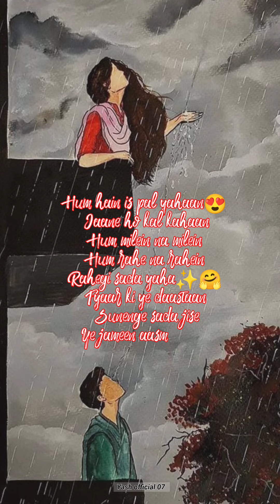Hum Hain Iss Pal Yahan lyrics | Udit Narayan | Cover By Yash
Hum Hain Iss Pal Yahan lyrics
Hum hain Iss pal yahan lyrics English
Hum Hain Is Pal Yahan Mp3 Song Download PagalWorld
Hum Hain Is Pal Yahan tune download
Hum hain is pal yahan song youtube
Hum Hain Is Pal Yahan Video Song download
Hum Hain Is Pal Yahan whatsapp Status video Download

Here I try my best to make available the latest song/trending videos/ shorts status for you guys🥰🥰I would love it if U give me your feedback about this video📃

If you have any suggestions regards this video, kindly share your opinion in ©omment🪶

*TURN ON THE 🔔 ICON TO NEVER MISS A NEW VIDEOS

Voice :-Yash Pandey
Edit- Neha